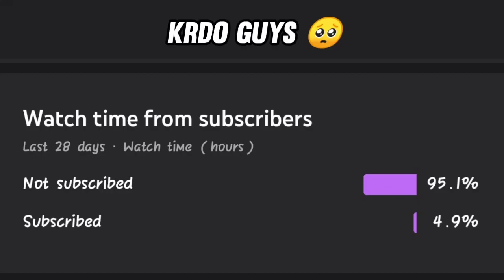Fa2 knifed SK Rossi ! 😆🤣 | 10 man Fun customs highlights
U can also send your suggestions on my Instagram:-

I post these highlights just for fun and to make it easy for people to watch all their favourite streamer's epic moments at a single place.